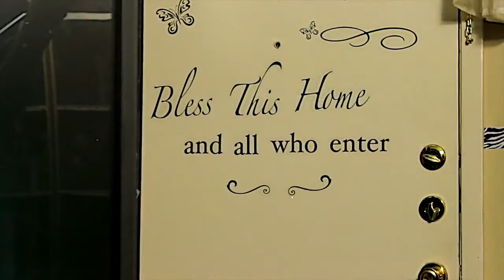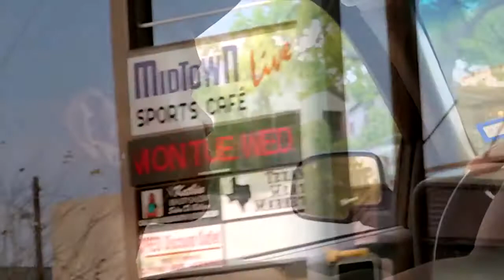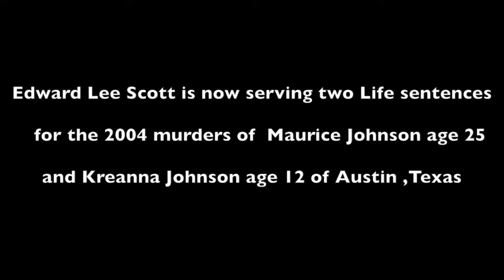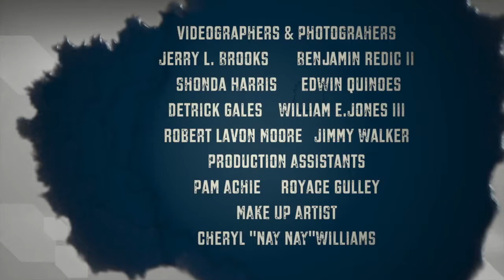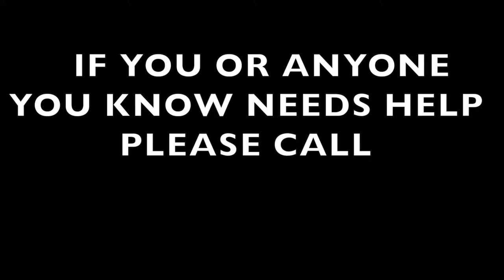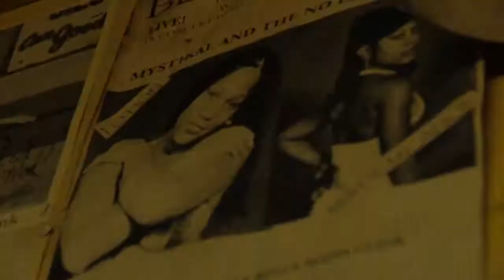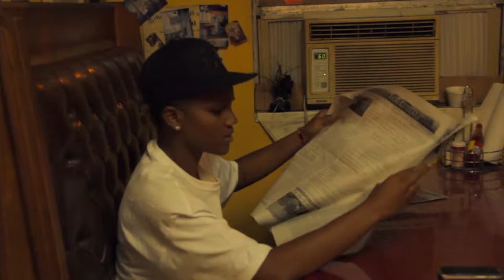Watch the full movie "A Better Lyfe," available for free.🌈🏳‍🌈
"A Better Lyfe" is a deeply personal film that tells the story of survival and redemption. The film is based on the real-life experiences of the filmmaker, who had never taken a filmmaking class or used a Canon 60D before starting this project. It chronicles the filmmaker's journey through the streets, selling drugs, and the challenges faced along the way.

The character Cree is inspired by the daughter of the filmmaker's then-best friend "P" (Punkin) and his ex-girlfriend Angie. The story is so significant to the filmmaker that a series was created to delve deeper into the delicate situations that occurred during this time.

Angela Copper, who starred in the A&E series "60 Days In," plays the role of Shonda Harris, also known as "Face." This was Angela's first film, and the filmmaker kindly requests viewers to be considerate in the comments, as negative comments will be deleted.